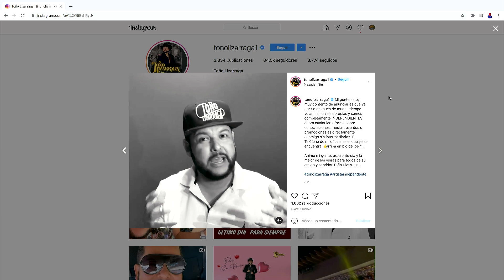¡IMPACTANTE! TOÑO LIZÁRRAGA ENLOQUECE EN REDES CON TREMENDO ANUNCIO, YA NO LE DARÁ CUENTAS A NADIE